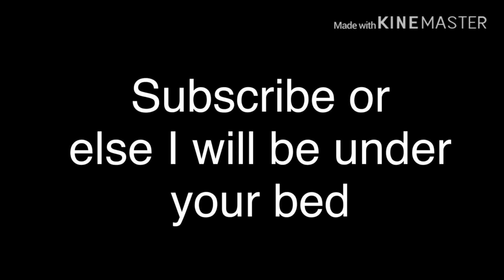ROBLOX GIVING OUT MONEY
This sounds crazy but I wanted make people very happy and they can have a fun time on bloxburg so they can make a bigger house or something